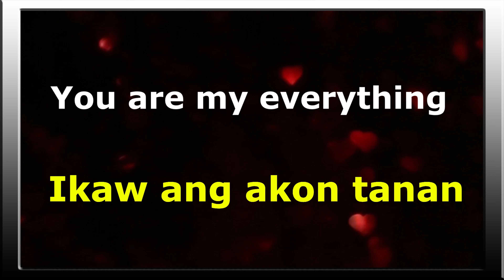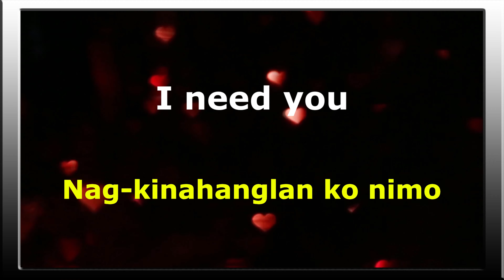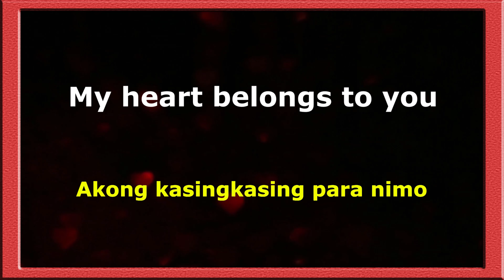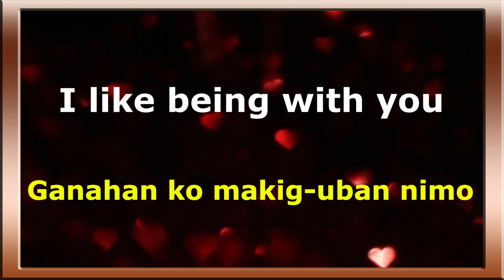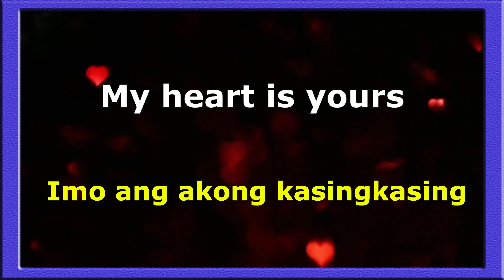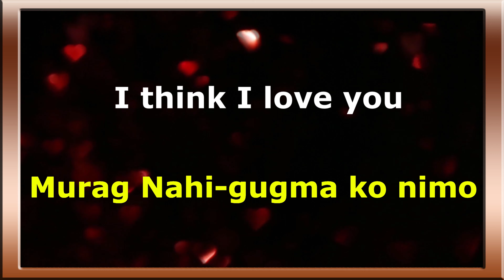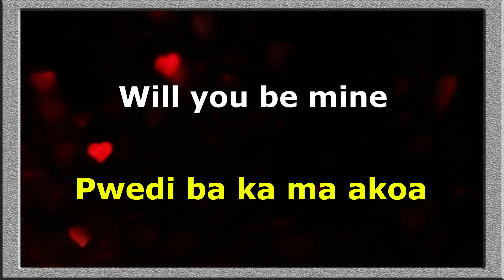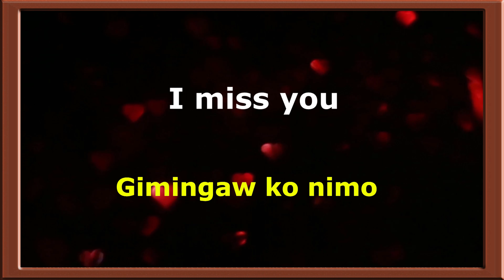Cebuano Only Lessons | Sweet and Romantic Phrases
A few Sweet Loving and Romantic Phrases